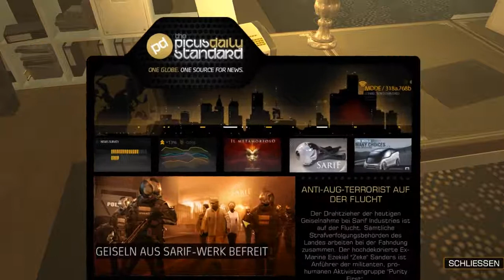Let's Play Deus Ex: Human Revolution #12 - Externe Hilfe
Deus Ex: Human Revolution. Ein Actionspiel mit sowohl Rollenspiel-, als auch Shooter- und Stealth- Elementen. (nicht blind)

Developer: Eidos Montreal
Publisher: Square Enix
Erschienen: August 2011
Vorgänger: Deus Ex (2000), Deus Ex: Invisible War (2003)